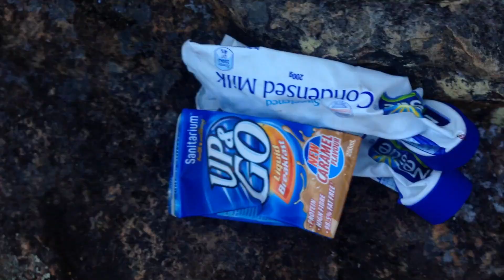Duke of Ed Silver Test Walk 2014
The extraordinary Silver Test in the extraordinary Blue Mountains. Extraordinary!